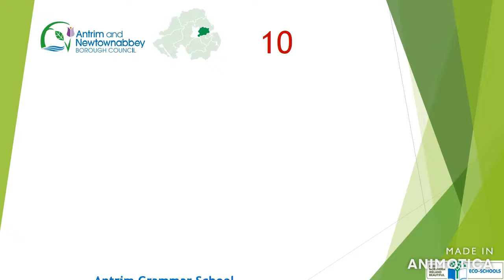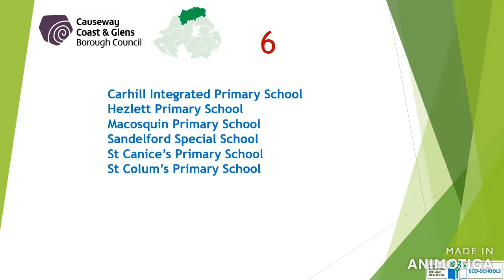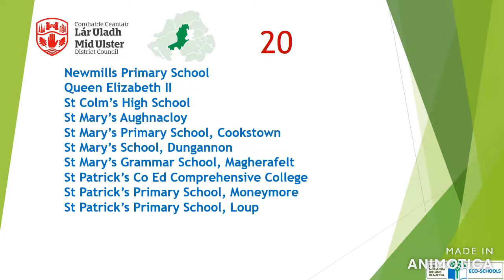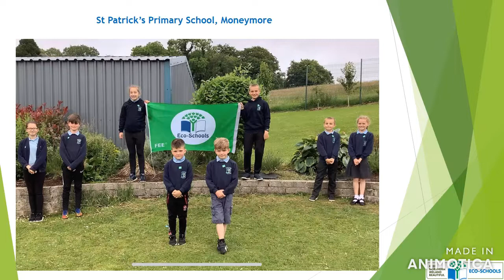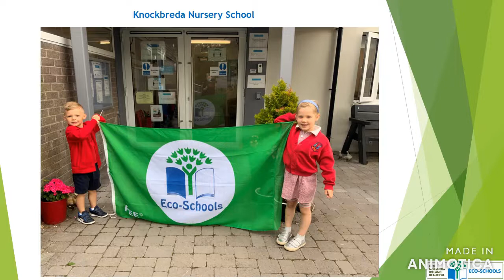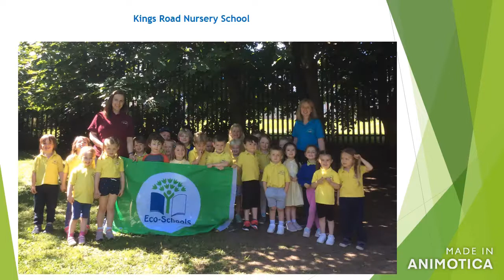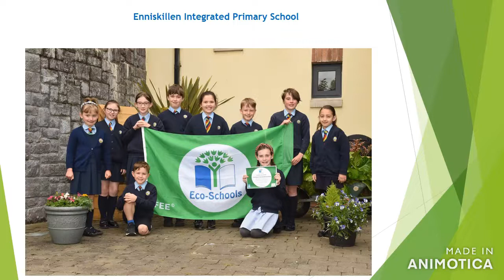Green Flag Winners 2020 2021